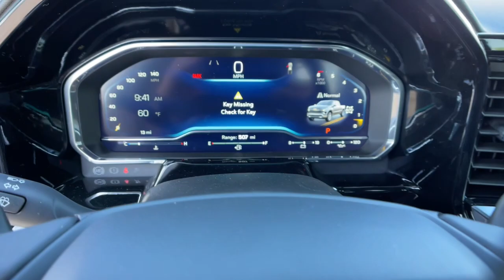2024 Chevrolet Silverado_1500 RST Carson City, Reno, Yerington, Northern Nevada, Elko NV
New 2024 Chevrolet Silverado_1500 RST available at Champion Chevrolet located in 800 Kietzke Lane, Reno, NV, 89502. Servicing the Carson City, Reno, Yerington, Northern Nevada, Elko area.

Look no further than the  2024  Chevrolet Silverado_1500. The smooth-riding Silverado 15 Hundred delivers rugged strength, a quiet and spacious cabin, agile handling, and technology that keeps you connected. The following are some of this vehicles highlighted options: Heated Steering Wheel
, Wireless Charging Station, Intelligent Auto on/off High Beams, Pre-Collision System, Lane Departure Warning, Keyless Entry, Navigation System, Paddle Shifters, Adaptive Cruise Control, Four Wheel Drive. Everyone loves the strong, silent type. Make a date with the Silverado 15 Hundred.